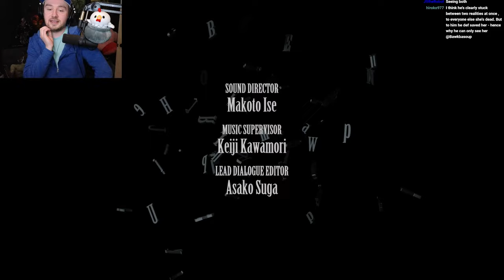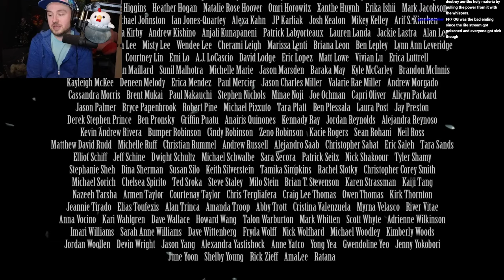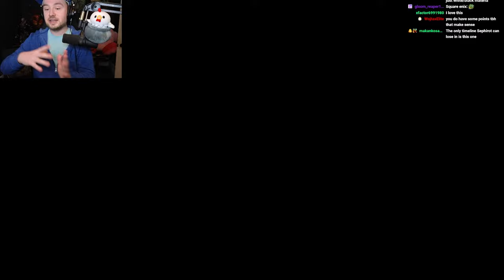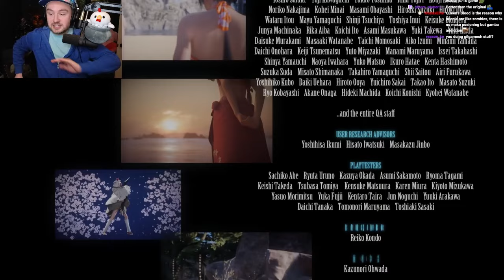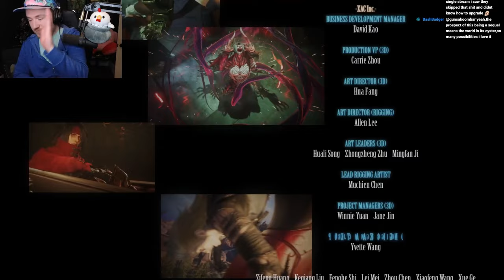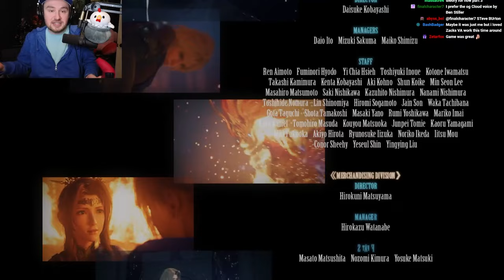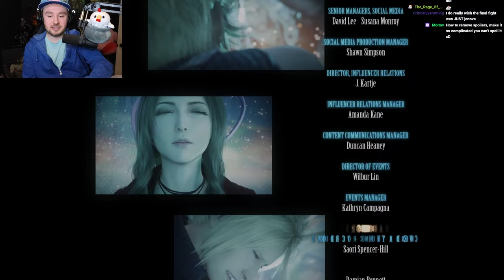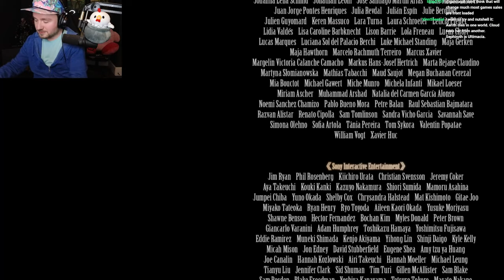THE FINAL BOSS / ENDING || Bawkbasoup Also Reviews FF7 Rebirth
Bawkbasoup plays Final Fantasy VII: Rebirth!